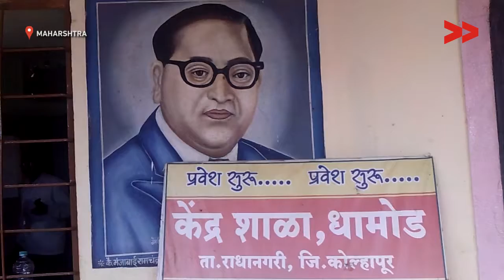Impact: Leaking roof of a school repaired by authorities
Dinkar Kamble reports from Kolhapur, Maharashtra for Video Volunteers.